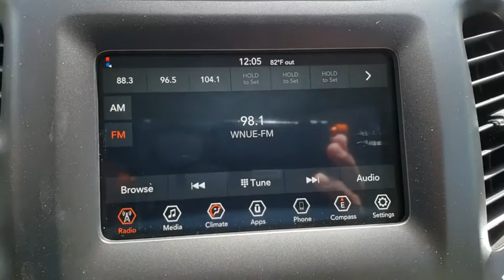2019 Jeep Cherokee Orlando, Hunter's Creek, Kissimmee, Windermere, Davenport, FL D242684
Light Brownstone Pearlcoat New 2019 Jeep Cherokee available in Orlando, Florida at Central Florida Chrysler. Servicing the Hunter's Creek, Kissimmee, Windermere, and Davenport, FL area

ENGINE: 2.4L I4 ZERO EVAP M-AIR W/ESS  (STD),LIGHT BROWNSTONE PEARLCOAT,POPULAR APPEARANCE GROUP  -inc: Deep Tint Sunscreen Glass,GVWR: 5 050 LBS  (STD),WHEELS: 17 X 7 PAINTED ALUMINUM  (STD),3.734 AXLE RATIO  (STD),TRANSMISSION: 9-SPEED 948TE AUTOMATIC  (STD),LT FROST BEIGE/BLACK  CLOTH BUCKET SEATS,QUICK ORDER PACKAGE 2BJ  -inc: Engine: 2.4L I4 Zero Evap M-Air w/ESS  Transmission: 9-Speed 948TE Automatic,Front Wheel Drive,Power Steering,ABS,4-Wheel Disc Brakes,Brake Assist,Aluminum Wheels,Tires - Front All-Season,Tires - Rear All-Season,Heated Mirrors,Power Mirror(s),Rear Defrost,Intermittent Wipers,Variable Speed Intermittent Wipers,Rear Spoiler,Power Door Locks,Daytime Running Lights,Automatic Headlights,Fog Lamps,AM/FM Stereo,Bluetooth Connection,MP3 Player,Auxiliary Audio Input,Pass-Through Rear Seat,Rear Bench Seat,Adjustable Steering Wheel,Trip Computer,Power Windows,Keyless Entry,Cruise Control,A/C,Woodgrain Interior Trim,Cloth Seats,Bucket Seats,Driver Vanity Mirror,Passenger Vanity Mirror,Floor Mats,Smart Device Integration,Engine Immobilizer,Traction Control,Stability Control,Front Side Air Bag,Tire Pressure Monitor,Driver Air Bag,Passenger Air Bag,Front Head Air Bag,Rear Head Air Bag,Passenger Air Bag Sensor,Rear Side Air Bag,Knee Air Bag,Child Safety Locks,Back-Up Camera